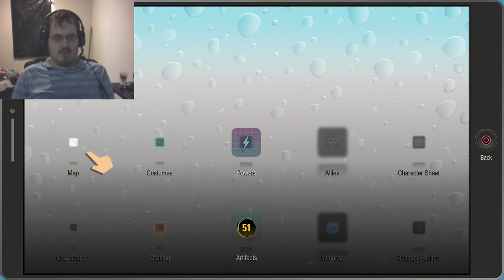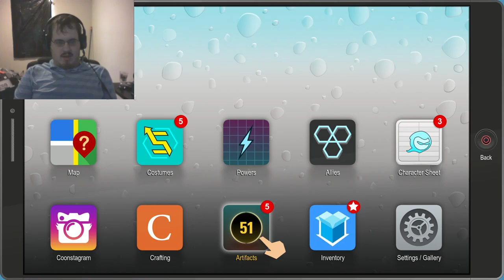Let's Play - South Park: Fractured but Whole - Episode 9 - Sassi Classi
With the arc at the Bucca De Faggocini wrapped up, Coon and Friends must probe Classi for more information...